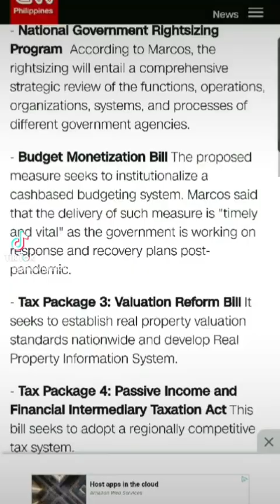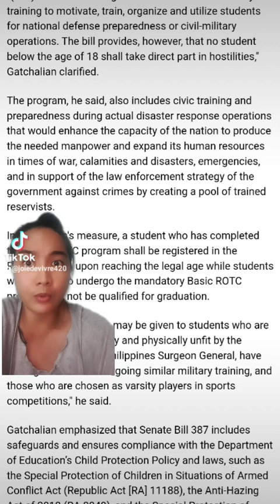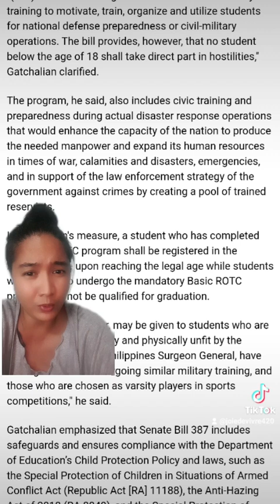Mandatory ROTC should not be dependent on the resolution of other issues